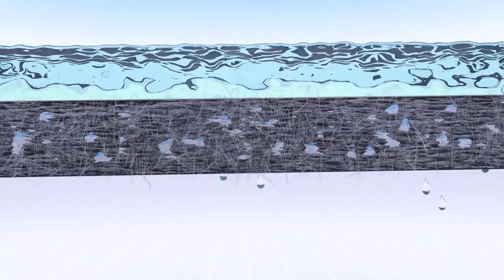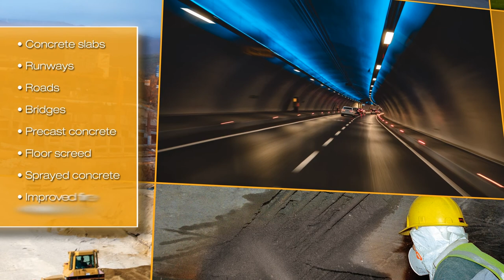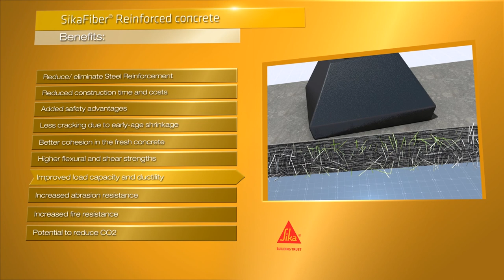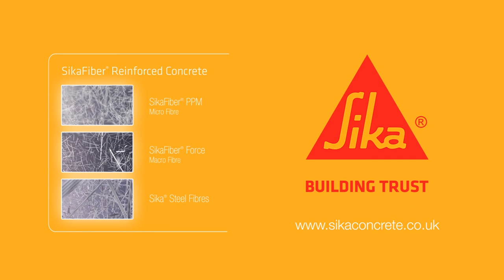SikaFiber® Reinforced Concrete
This video shows how Sika's Fibre Reinforced Concrete can be used for enhanced durability and toughness.

Sika Fibre reinforced concrete is concrete in which fibres have been added during production, which in many cases eliminate the need for steel reinforcing. This helps to reduce cracking, fracturing and ultimately enhancing durability.

Using fibres in concrete can simplify the production process, in both precasting and on-site workflows. This is because the need for extra steel reinforcement can be reduced at many points, or even eliminated completely. This helps speed up a project, makes it more cost-effective and has added health and safety advantages.